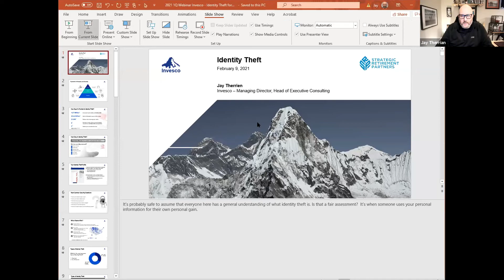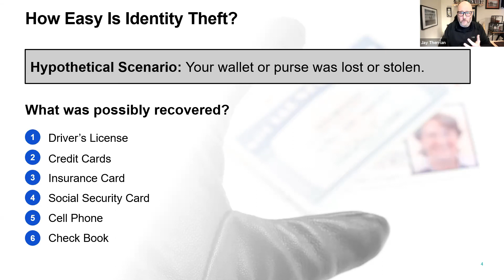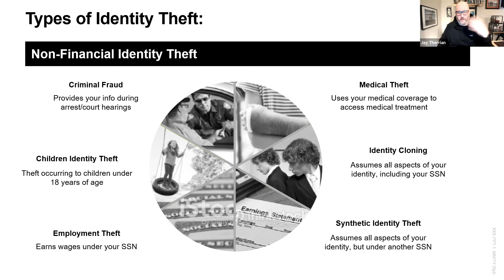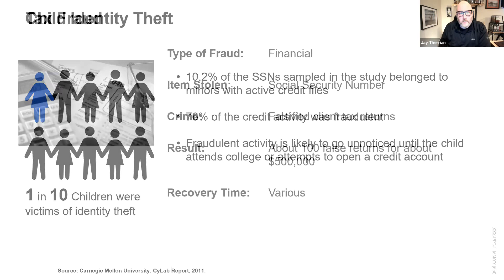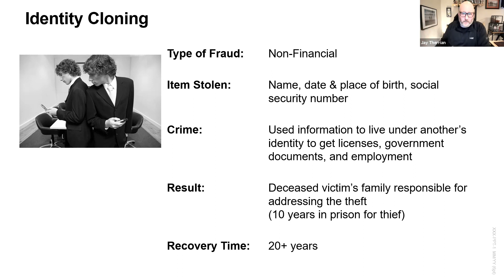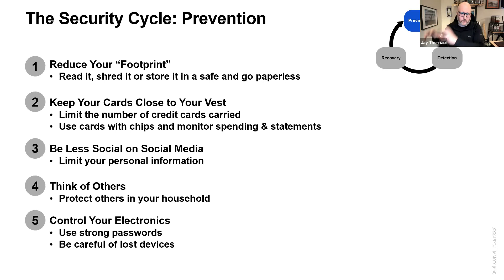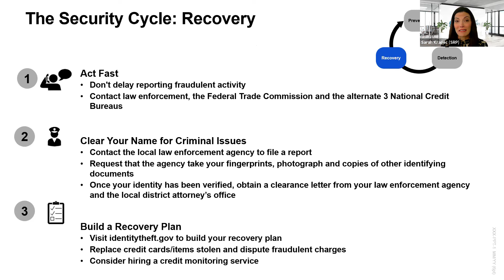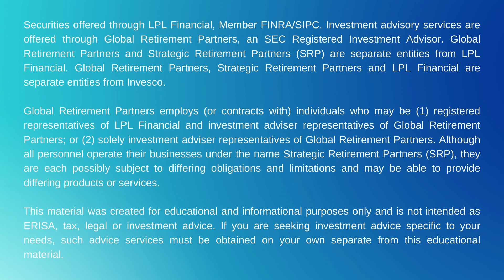Safer Online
2021 SRP Participant Education Series

Join SRP and Invesco to learn about the realities of cyber threats and what you can do to be 'Safer Online!'